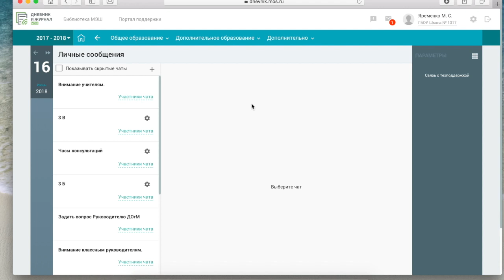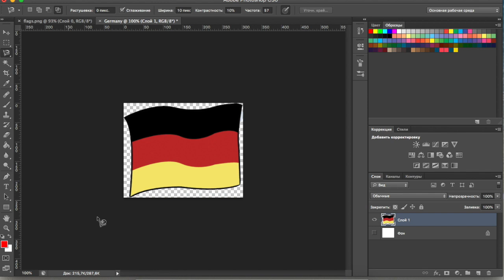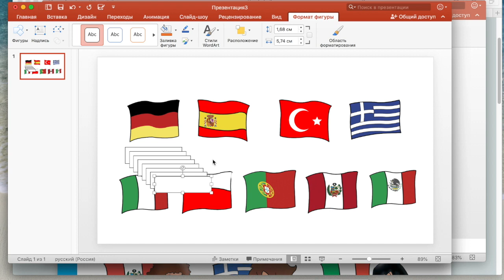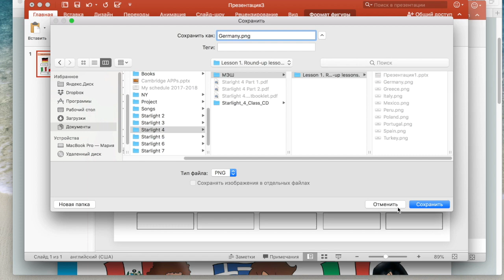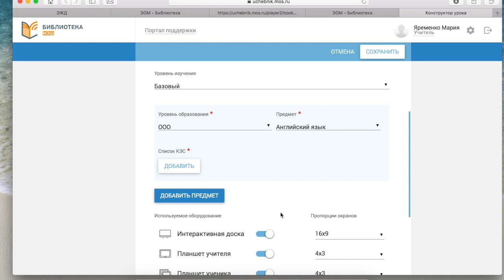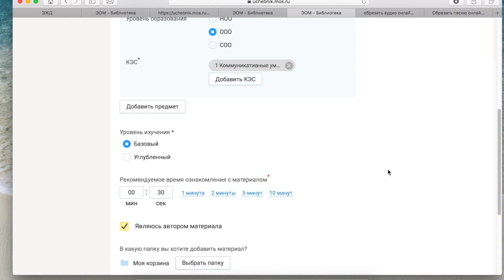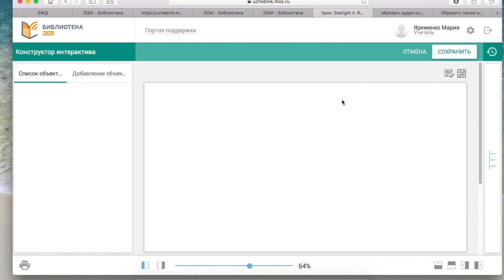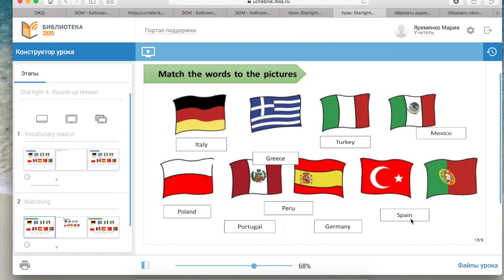Создание интерактивного задания в МЭШ. Создание задания с аудио в МЭШ.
В данном видео я научу вас создавать интерактивное задание в МЭШ. Также вы научитесь создавать задание с аудио. Московская электронная школа (МЭШ) предоставляет нам широкие возможности по воплощению и реализации наших уроков в жизнь.
В данном видео мы создаем элементы урока в powerpoint. Powerpoint в работе учителя незаменимая вещь. Любой it учитель должен знать как работать в powerpoint и других сторонних приложениях. Создание интерактивного задание еще один способ разнообразить свой сценарий урока в МЭШ. Это видео поможет вам сделать интерактив в МЭШ. Не забудьте досмотреть видео до конца и узнать как делать задание с аудио в МЭШ.